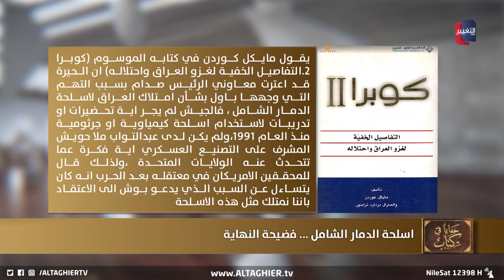ماذا قال عبد التواب ملا حويش للامريكان في معتقله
موقع قناة التغيير الفضائية  الالكتروني